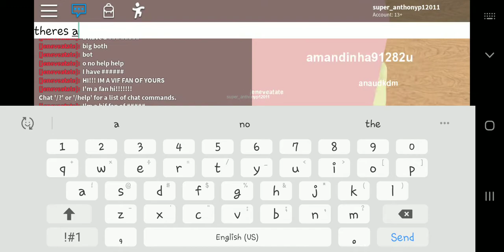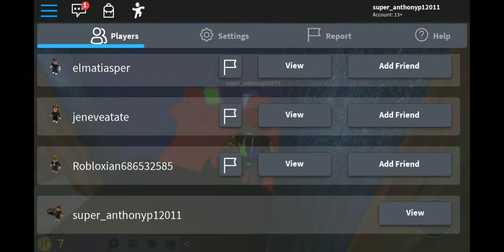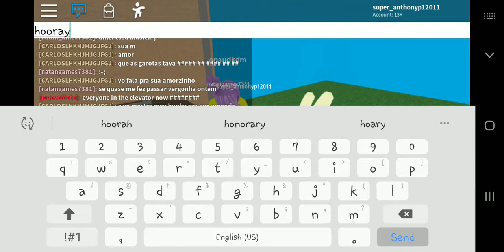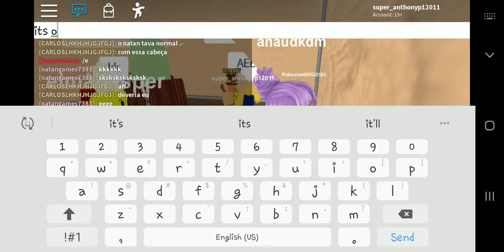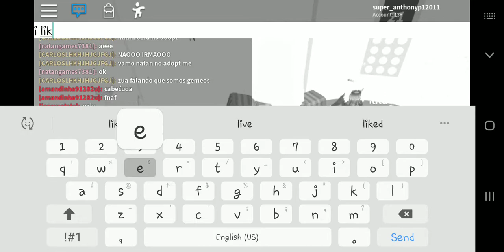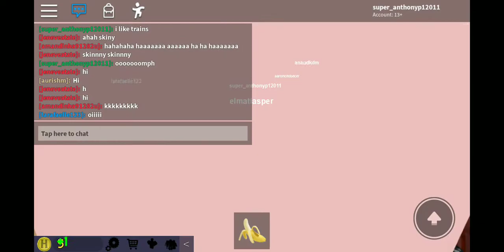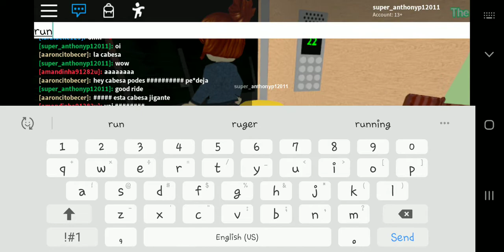Roblox the normal elevatorpt2, i won the chicken eating contest and I was a banana wth big head